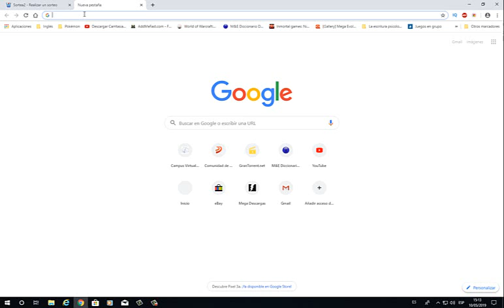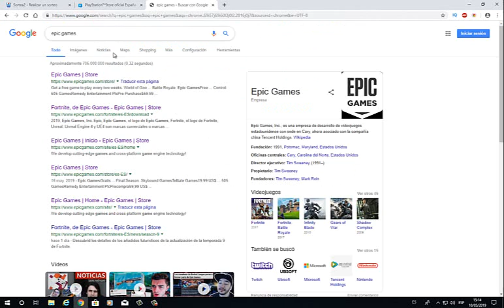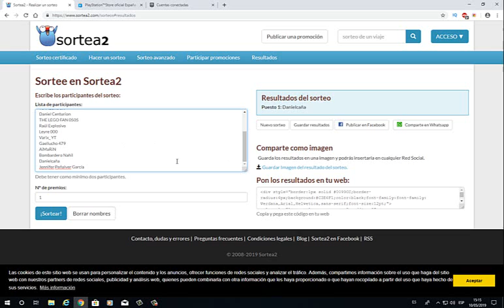Resultado SORTEO Bombardero Royale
Ve el vídeo para ver si eres el ganador. Estreno a las 20:30 de la noche hora española.